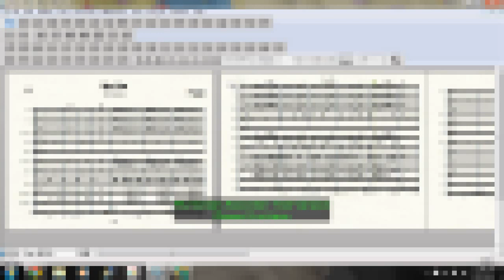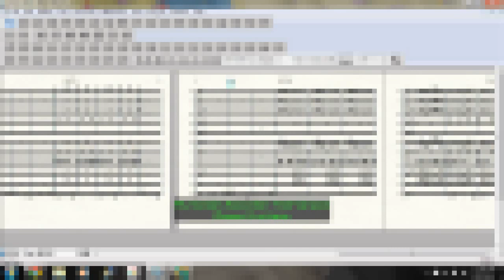Walk Thru Band Arrangement